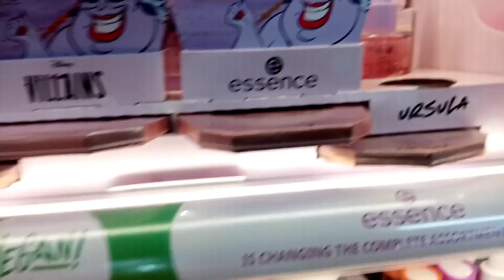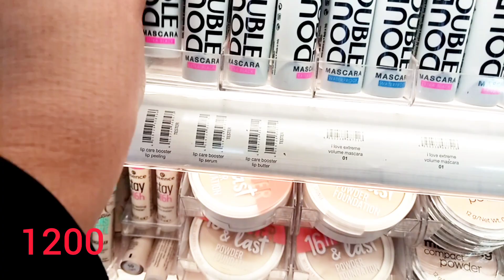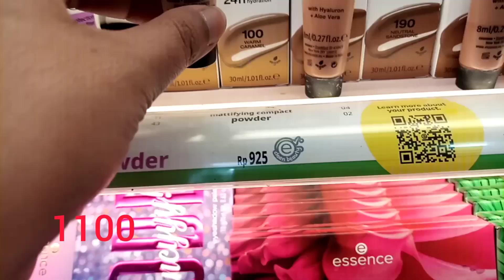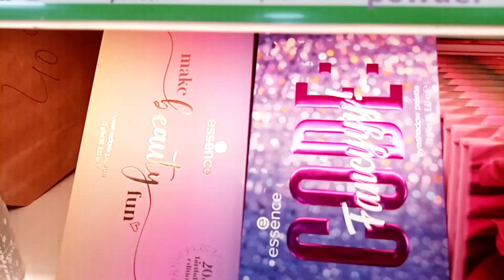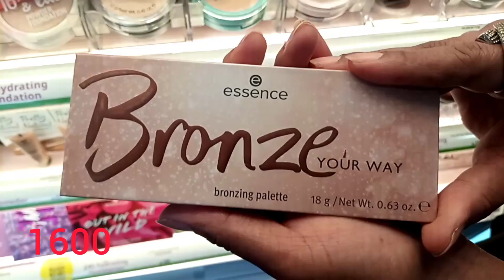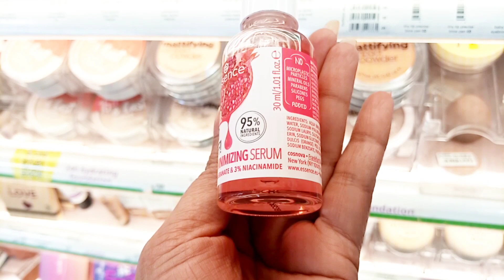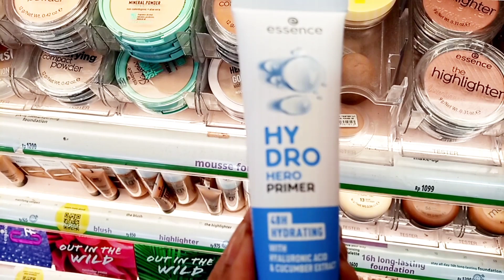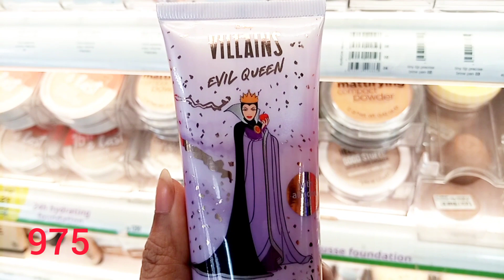ESSENCE bigger brand reasonable prices || full COSMETIC and full SKIN CARE products review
ESSENCE bigger brand reasonable prices

 full COSMETIC and full SKIN CARE products review

Essence brand Naheed super market